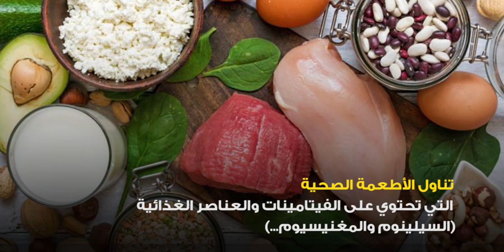لتعزيز مناعتكم ضد كورونا.. 8 نصائح ذهبية